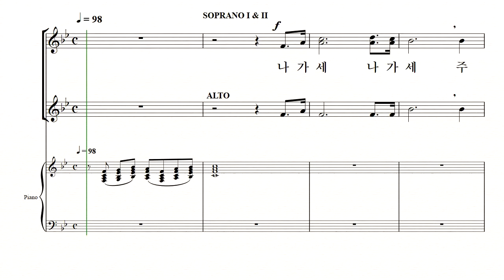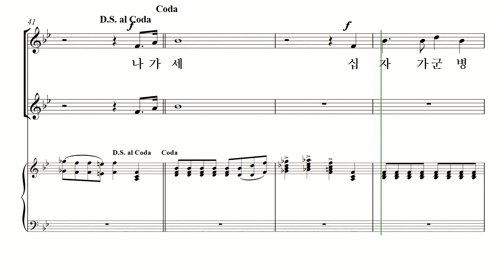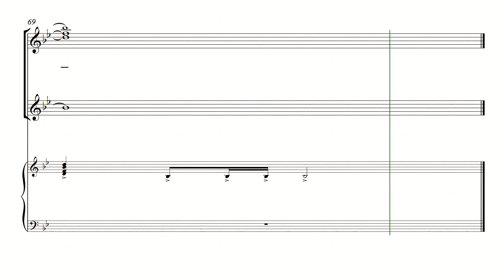[중앙아트] '신상우 찬송가 편곡집1(SSA)' 08. 승리 찬송 Medley - 알토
신상우 AMAZING GRACE (SSA) 8. 승리 찬송 Medley